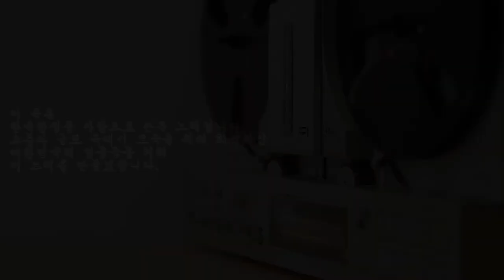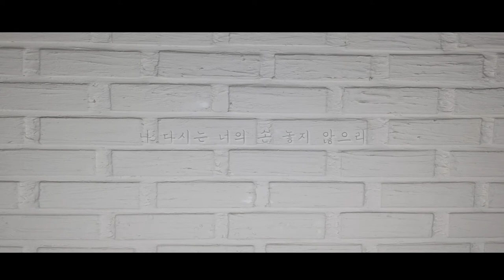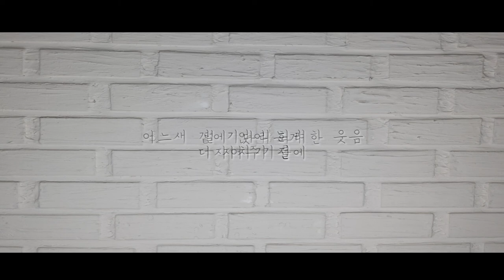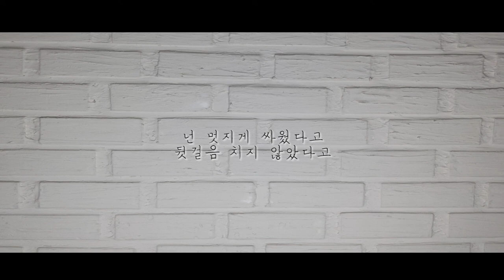[퇴근라디오] 퇴근버스 - 기억되리라_(production by 퇴근버스)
여러분 즐거운 휴일 보내고 계신가요?
오늘은 그저 빨간날이 아닌 '현충일' 입니다!
위대한 역사와 숭고한 희생을 기억하는 하루가 되길 바라면서
퇴근버스의 첫 자작곡 보내드리겠습니다!
'기억되리라'

🌷 🤗special thanks🤗
Guest - 박민재 , 박상준 (of 진짜TV)

↓↓퇴근버스 업로드 일정↓↓
☞매주 월요일 - 투니BUS 시리즈
☞매주 목요일 - 퇴근라디오 시리즈
☞매주 언젠가 - 서비스 영상이 업로드됩니다(회장님 기분좋을 때)

●기억되리라 가사●

그 누군가 시작을 알려온다
그 언젠가 다가올 미래를 향해
광란의 도시를 누비고 있다
내일을 해가 떠올라 어두운 우리의 소리

나 다시는 너의 손 놓지 않으리
꼭 여기서 만나길 약속했으니
우리 함께 돌아갈 집이 있잖아
아버지의 얼굴이, 어머니의 얼굴이

지나간다 1950년 이제는 잊지 못 할 아픔이 돼
더 강하게 나가자 피 튀기는 골목길

널 기다리는게 더 지치기 전에
어느새 곁에 앉아 화려한 웃음 지어주기를
저 문을 나서면 다시금 기억 되리라
넌 멋지게 싸웠다고
뒷걸음 치지 않았다고
기억되리라

기억되리라